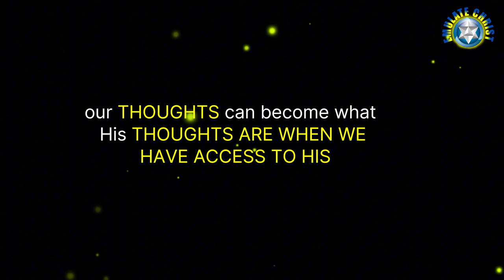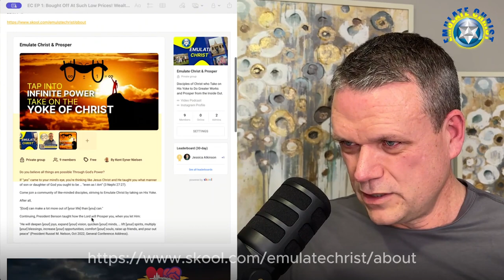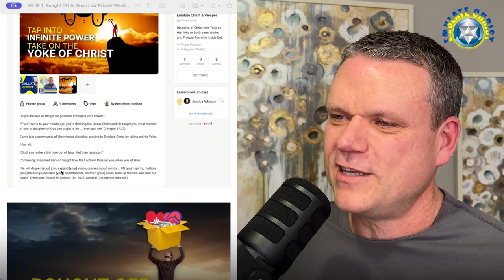EC EP 1 Bought off at low prices (PART 3)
Summary

The conversation explores the concept of true wealth and power, which is derived from knowing God and Jesus Christ. It emphasizes the importance of living according to divine laws and seeking wisdom rather than material riches. The discussion also touches on the idea of prosperity, which is defined as deepening joys, expanding vision, quickening the mind, and multiplying blessings. The ultimate goal is to emulate Christ and build God's kingdom on earth.

Takeaways

True wealth and power come from knowing God and Jesus Christ.
Living according to divine laws enhances all aspects of life, including physical health and well-being.
Prosperity is not just about material riches, but about deepening joys, expanding vision, and multiplying blessings.
The ultimate goal is to emulate Christ and build God's kingdom on earth.

Chapters

00:00 The Concept of True Wealth and Power
03:21 Living According to Divine Laws
07:11 Emulating Christ and Building God's Kingdom